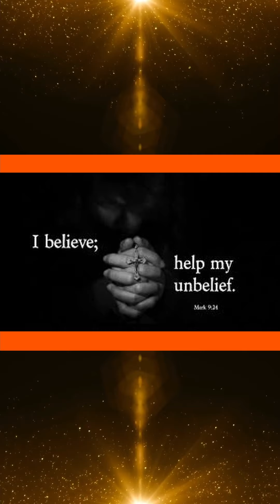We will Stand Upright with Jesus | 20 Feb 2023